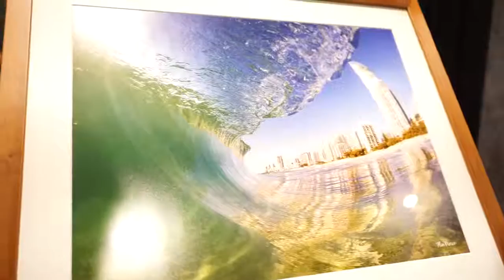EIP Gold Coast Photography Contest 2015 Awards Night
An amazing night of finalist exhibition, awards and charity auction!
Thanks to EIP for the video.